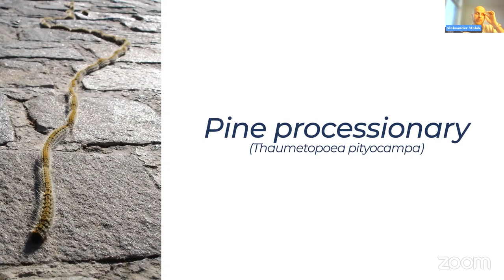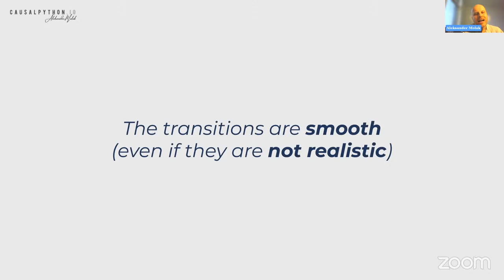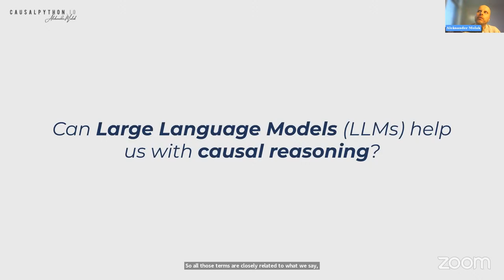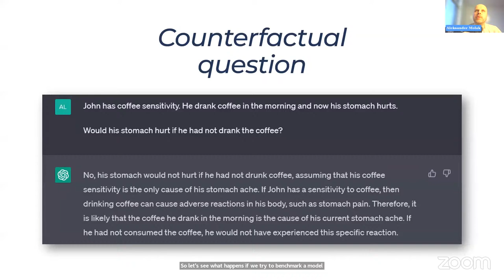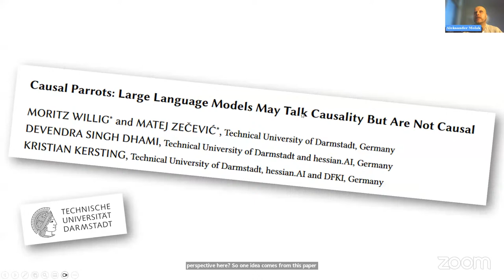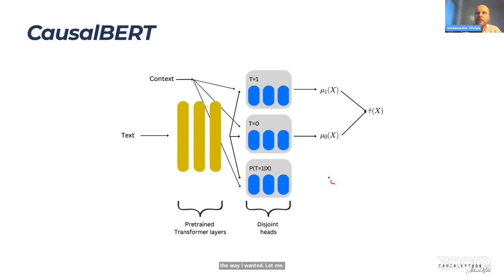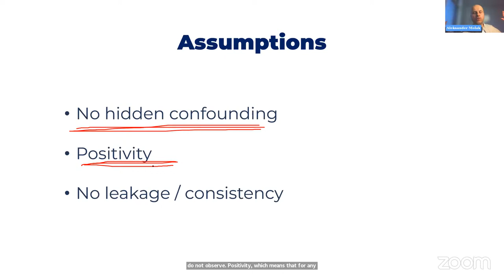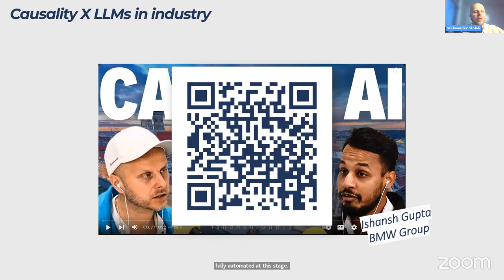The Battle of Giants: Causal AI vs NLP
With over a dozen new papers accepted at NeurIPS 2023, causal inference has exploded in popularity, attracting a large amount of talent and interest from top researchers and institutions including industry giants like Amazon and Microsoft. Text data, with its high complexity, posits an exciting challenge for the causal inference community.

In the presentation, we'll review the latest advances in Causal NLP and implement a causal Transformer model to demonstrate how to translate these developments into a practical solution that can bring real business value. All in Python!

Key Takeaways:
1. Find out more about the more recent breakthroughs in the world of Causal NLP
2. Learn how to de-confound text using BERT, a neural network-based technique for language processing.
3. Understand the benefits, the applications, and the fundamentals of Causal AI

Table of Contents:
00:00 Introduction
23:11 Ladder of Causation
42:11 Streams of Causal NLP
44:10 CausalBert
54:50 Modeling Pipeline - instantiate, train, predict

At Data Science Dojo, we believe data science is for everyone. Our in-person data science training has been attended by more than 8000+ employees from over 2000+ companies globally, including many leaders in tech like Microsoft, Apple, and Facebook.